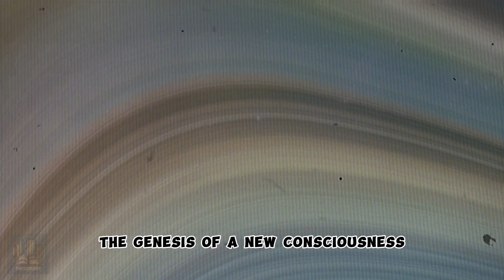🍄Fungi Civilization Evolution: Journey from Type 0 to Type 1🌌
Fungi civilization has long been an enigma, evolving from a Type 0 to a Type 1 civilization. This video uncovers the mysterious journey of fungi, exploring their unique evolutionary path and the implications for our understanding of life and intelligence in the universe. We dive into the complexities of fungal societies, their communication methods, and how they could represent a model for sustainable living. Join us as we explore these fascinating organisms and their impact on our planet and beyond.